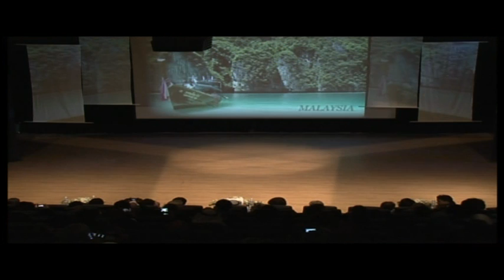عرض لروائع الأزياء التقليدية - آسيا والباسفيك (مهرجان القرين الثقافي19)